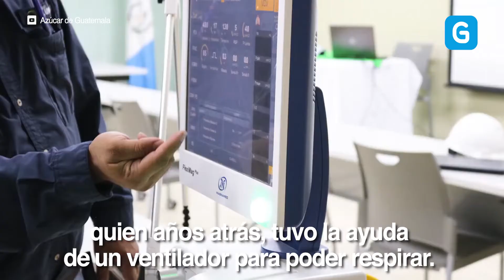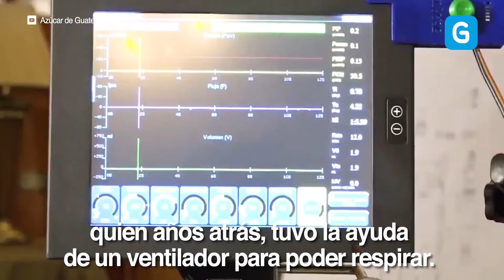¡Joaquín 1.0 el primer ventilador mecánico en GUATEMALA!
Edwin Delgado es el ingeniero guatemalteco que se encuentra detrás de Joaquín 1.0 un ventilador mecánico creado y desarrollado en nuestro país.